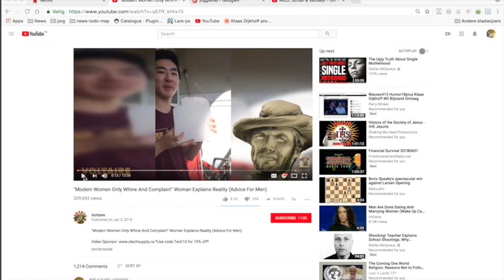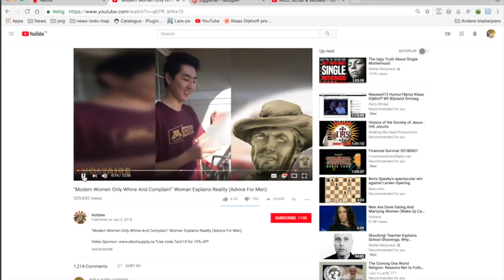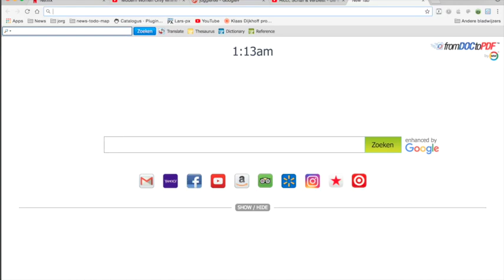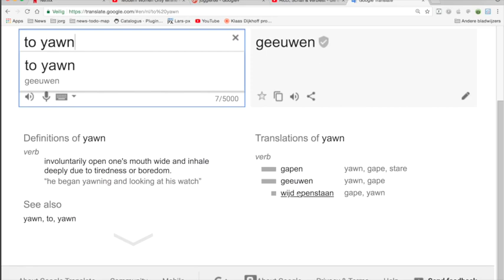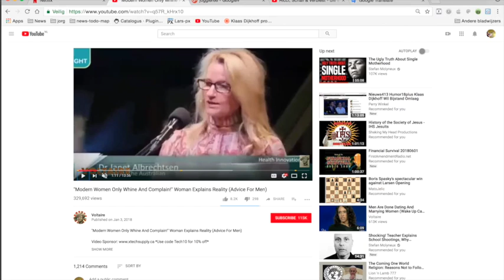Nieuws414 Humor18plus Feminisme Janet Albrechtsen